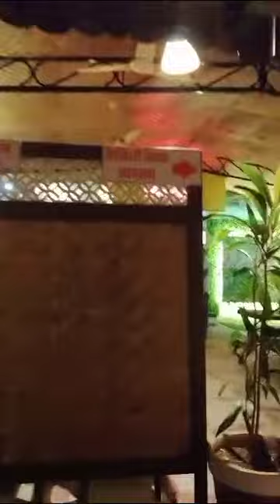गावी गेल्यावर फैमिली सोबत होटल मध्ये जेवन करायला गेलो